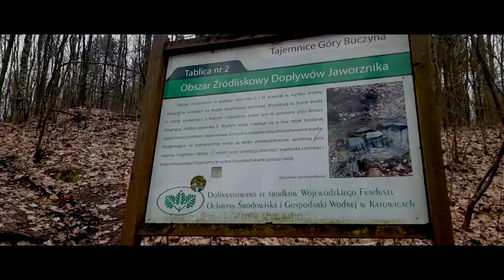Smolne szczapki, zalew Rogoźnik oraz szpej z Banggood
Zalew Rogoźnik jest urokliwym miejscem. Dzisiaj postanowiliśmy wybrać się na spacer właśnie w tym miejscu. Mamy dla Was również propozycję wybrania szpeju do testów z Banggoog. Zapraszamy na film.